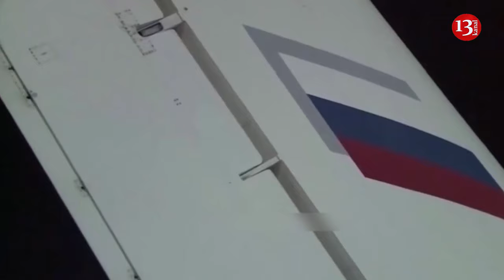Russia is preparing for war in the territory of Niger with US and European military forces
A Russian military cargo plane has brought a team of instructors and various equipment to assist the Nigerien army with counter-terrorism training, according to the West African nation’s media reports.
The Russian instructors arrived in the country on Wednesday night, public broadcaster Radio Television du Niger reported, airing footage of a military plane unloading cargo.
“We are here to train the Nigerien army to develop military cooperation between Russia and Niger,” said a man in camouflage interviewed by Radio Television du Niger.
“We have a lot of experience in fighting terrorism. And we are here to share this experience with our friends,” another Russian specialist told Sputnik.
“The African corps here will be building relationships and jointly forming and training the Nigerien army," he added. “We brought with us the educational and material base for the training of various specialists.”
The Russian Defense Ministry has yet to confirm the scope of the mission, but Radio Television du Niger claimed in a Facebook post that the instructors will also install an air-defense system in Niger.
Niger’s transitional leader, Abdourahamane Tchiani, and Russian President Vladimir Putin committed to coordinating efforts to combat terrorism in the Sahel region last month. According to the Kremlin, the issue was discussed when the West African nation’s leader called Putin to express solidarity with Moscow following a terrorist attack at Crocus City Hall.
Since taking power after the ouster of pro-Western President Mohamed Bazoum last year, the new leadership in Niamey has taken measures to sever ties with former partners, citing their failure to quell jihadist violence in the Sahel, which had been the goal of their engagement.
France completed the withdrawal of its troops from Niger in December after Niamey ordered them to leave, accusing the former colonial power of internal meddling.
Washington, however, has ruled out disengagement from Niger for now, even after Niamey revoked an agreement with the US on March 16 that had allowed some 1,000 American troops and civilian contractors to operate in the landlocked nation.